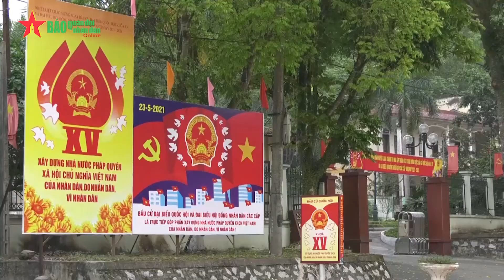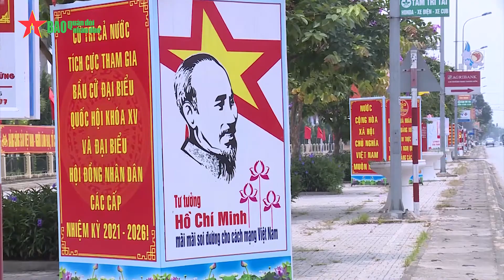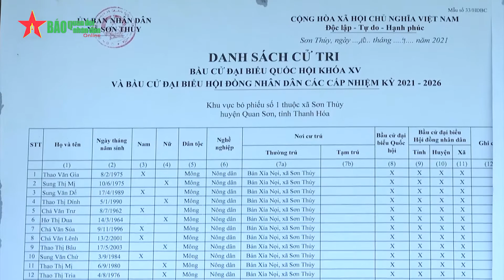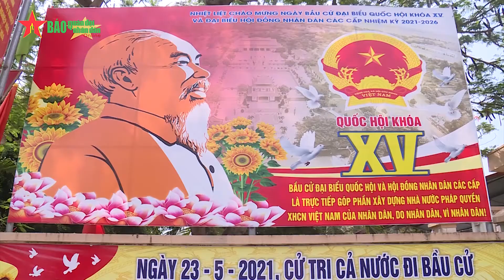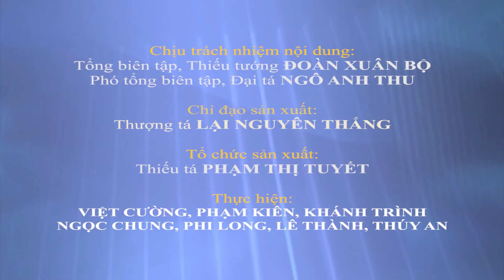Niềm tin và kỳ vọng của cử tri trước ngày bầu cử